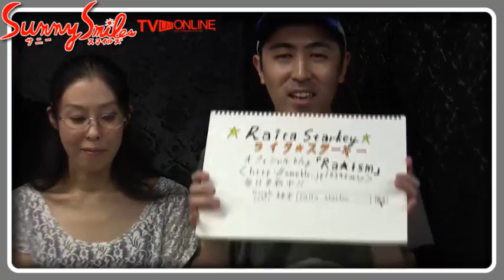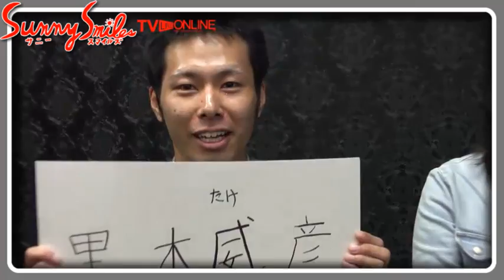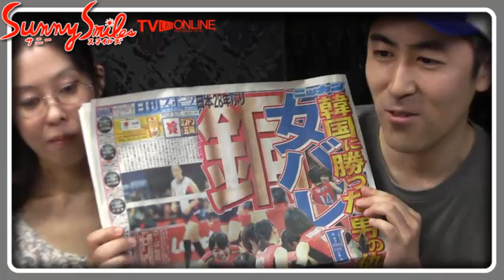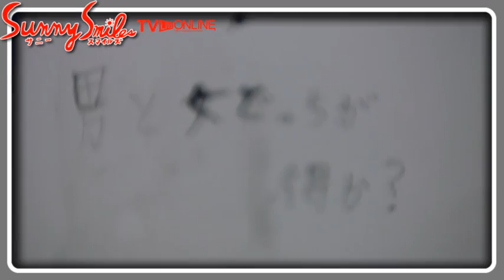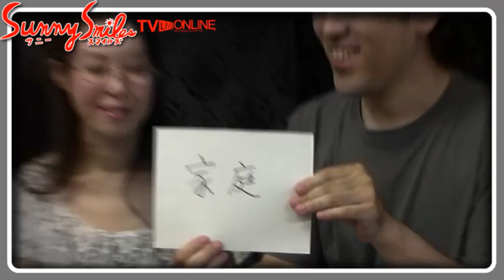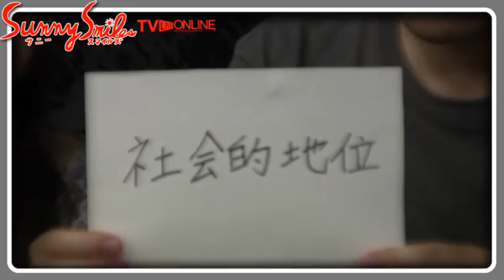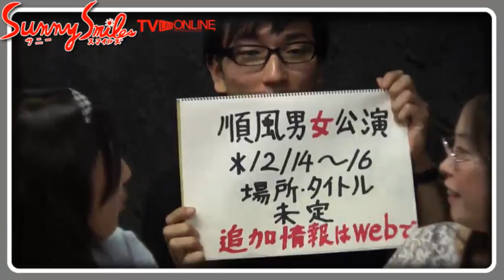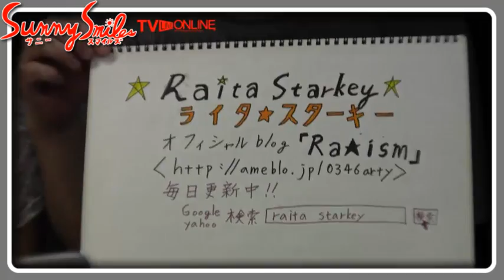平野賢佑、黒木威彦、elina、関根レナ、ライタスターキーのサニースマイ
平野賢佑、黒木威彦、elina、関根レナ、ライタスターキーのサニースマイルズTVライブオンライン - Captured Live on Ustream